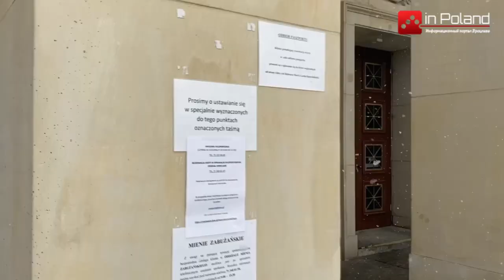Граждане Беларуси лидеры в получении статуса беженца в Польше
Данные Управления по делам иностранцев показывают, что в прошлом году заявлений о международной защите в Польше подали 2,8 тысячи человек. В пятерку наиболее представленных стран происхождения иностранцев вошли: Россия, Беларусь, Украина, Афганистан и Таджикистан.